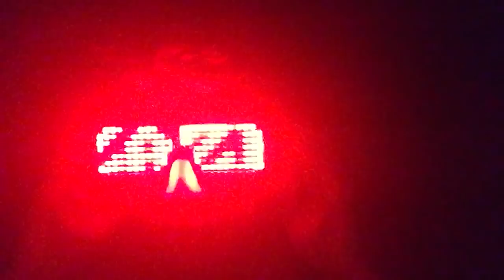How to Eat steak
Watch me elegantly eat a stake.